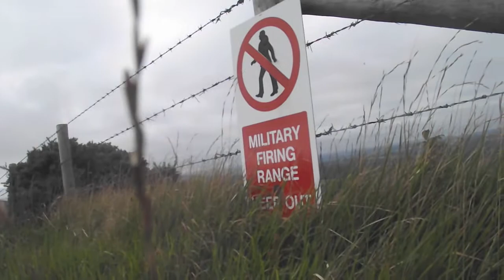Longboaridng||SFOL Round6/Purbeck Downhill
thanks to all of the organisers for a great day of racing and well done to the winners
Thanks to everyone at the event who shared their footage.
EDIT- Molly Crompton